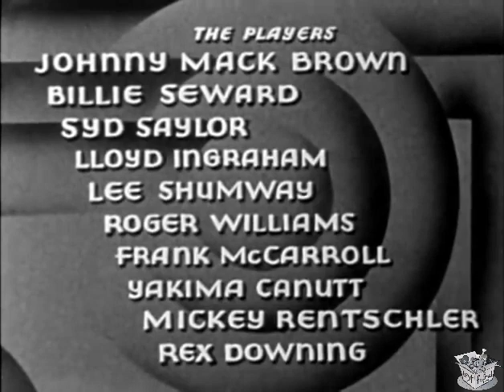BRANDED A COWARD (1935) Johnny Mack Brown, Billie Seward & Syd Saylor | Drama, Western | B&W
Branded a Coward is a 1935 American Western film directed by Sam Newfield. it was the first of Johnny Mack Brown's Westerns made for producer A.W. Hackel's Supreme Picetures.

CAST & CREW
Johnny Mack Brown as Johnny Hume
Billie Seward as Ethel Carson
Syd Saylor as Oscar
Lloyd Ingraham as Joe Carson
Lee Shumway as Tom Hume
Roger Williams as Henchman Tex
Frank McCarroll as Henchman Dick
Yakima Canutt as 'The Cat'
Mickey Rentschler as Young Johnny Hume
Rex Downing as Young Billy Hume

Written by Richard Martinsen (story), Earle Snell
Edited by Earl Turner
Distributed by Supreme Pictures
Language English